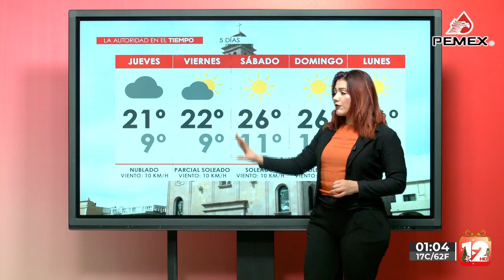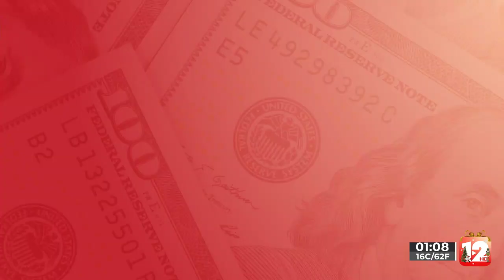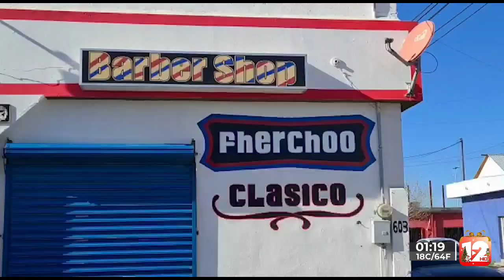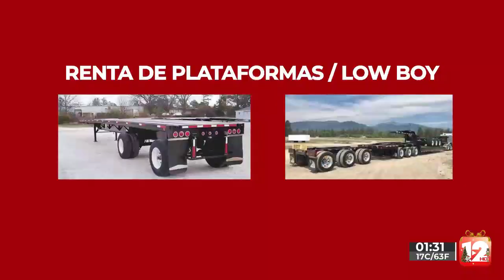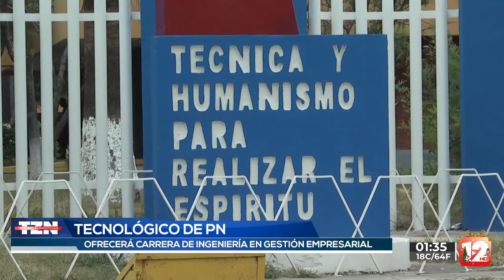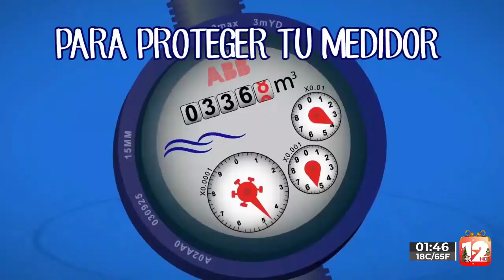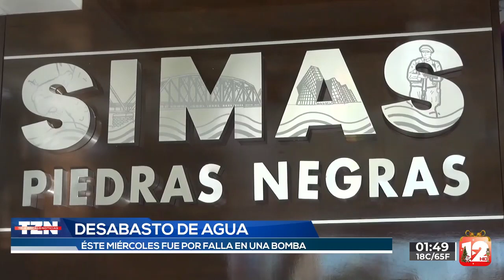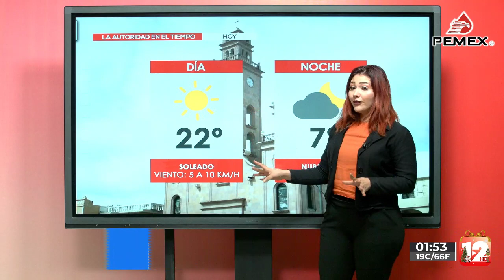TELEZÓCALO VESPERTINO│28 DE DICIEMBRE DEL 2022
Manda Tu Mensaje│SMS & WhatsApp│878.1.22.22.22 │Escúchenos también en la 94.5, 107.9 FM en PiedrasNegras y Acuña 92.9 FM